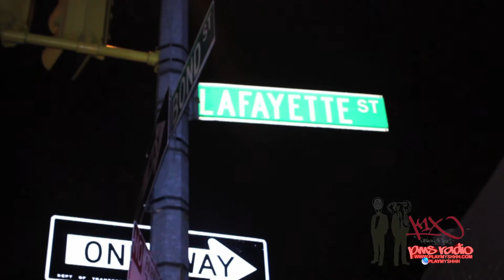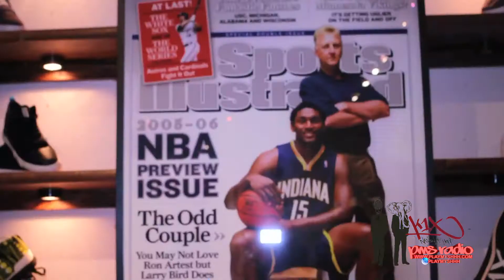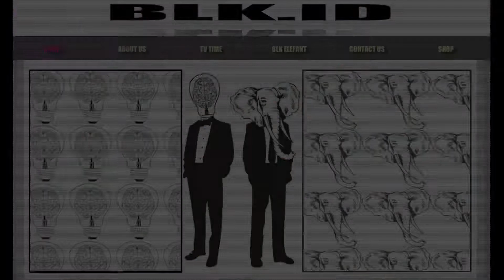IDES & BLK ELEFANT -- Website Launch @ K1X Boutique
BLK ID was formed about a year ago when a couple of friends from Upstate NY collaborated on a new clothing line. Two brands were formed: IDES & Blk Elefant. They recently launched their website and the event we speak of was to celebrate this next step in the brand's path to success. K1X Boutique, a trendy shop located at 359 Lafayette Street in Soho NYC, hosted the website launch event.
Shout out to PUMA, The Ladies of PMS RADIO, and 106nPark for making the event possible.